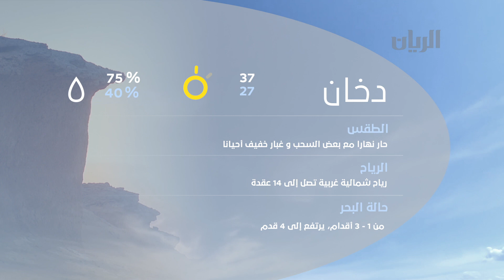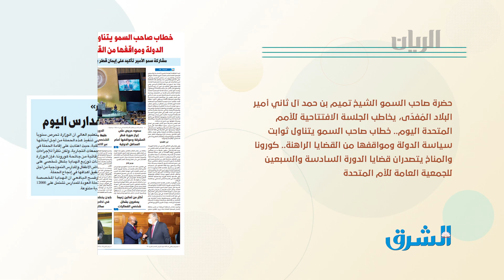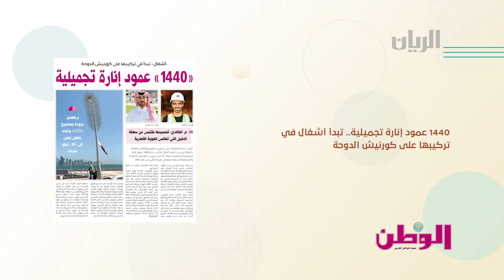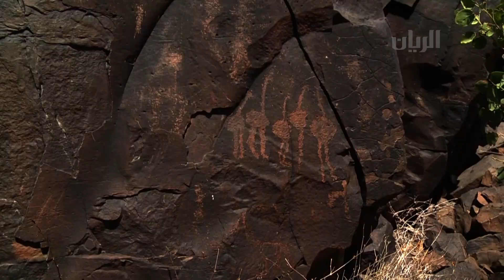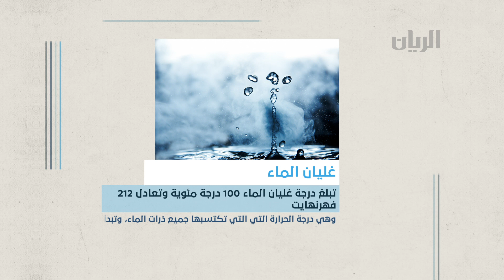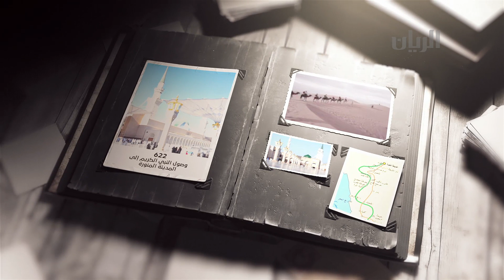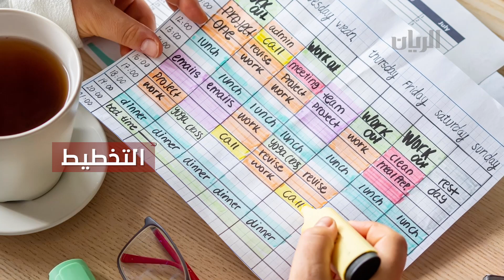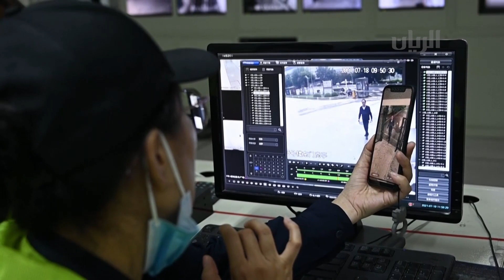برنامج الصباح رباح - 21-09-2021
حصل عدد من الدكاترة والأساتذة المساعدين في كلية العلوم والهندسة في جامعة حمد بن خليفة على براءة اختراع أمريكية حول اكتشاف الانتباه البصري للأطفال المصابين باضطراب طيف التوحد باستخدام خوارزمية تعتمد على الذكاء الاصطناعي
 عبر الهاتف د/ دينا آل ثاني-أستاذ مساعد-بكلية العلوم والهندسة بجامعة حمد بن خليفة

أعلنت متاحف قطر عن انضمام ثلاثة مواقع تراثية قطرية إلى قائمة منظمة العالم الإسلامي للتربية والعلوم والثقافة "إيسيسكو"

نصائح لتنمية ذكاء الطفل
تعرفنا عليها السيدة/  فايزة النعيمي - مدرب معتمد في الإدارة والتنمية البشرية

نقاط مهمة تساعدك على إدارة الوقت واستثماره

فازت الطالبتان شماء عبدالله وهند البوعينين، المنتسبتان لبرنامج تطوير مهارات البحث العلمي بمركز قطر للعلماء الشباب، بالميدالية الفضية على مستوى الجامعة في مسابقة الاختراع الدولية للعلماء المسلمين الشباب (IICYMS) 2021 التي أقيمت في إندونيسيا